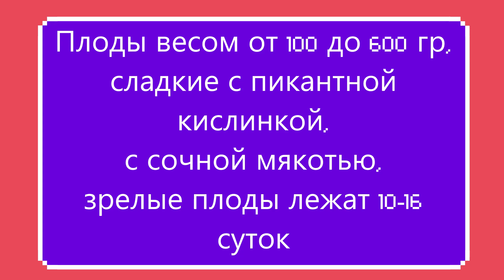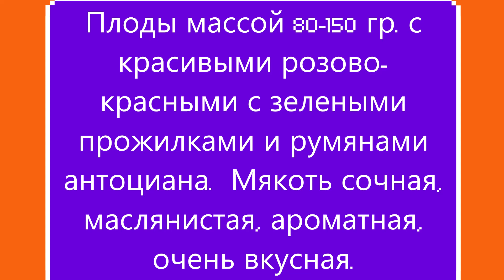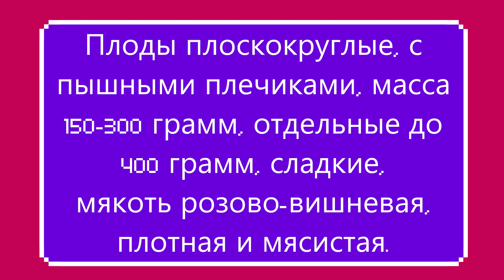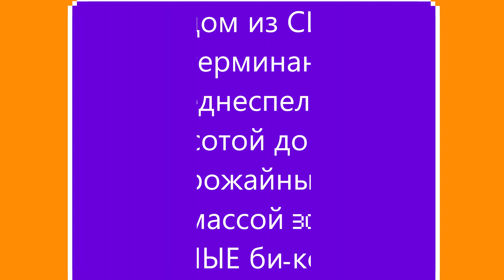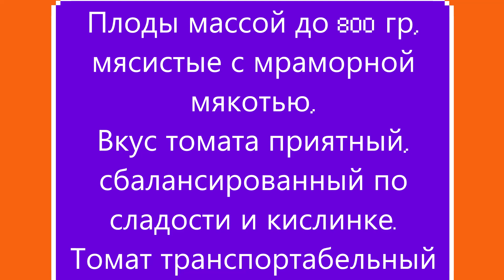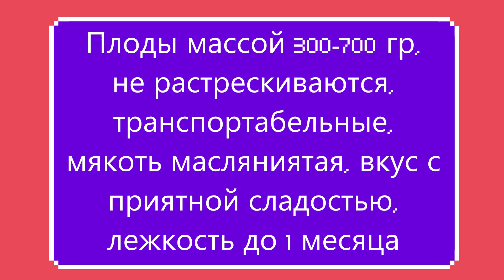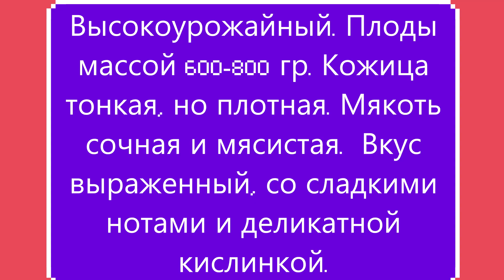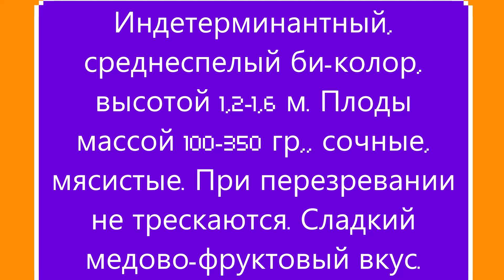Часть 4 КАТАЛОГА ТОМАТОВ 2022-2023 г. г. Киров. Ватсап тел.